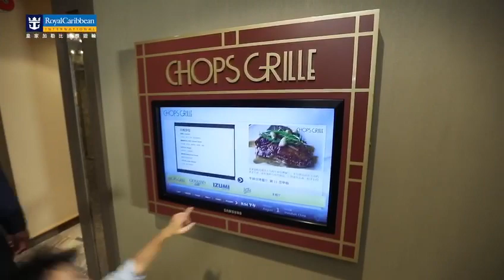Voyager 海洋航行者號 非凡之旅 載譽歸來